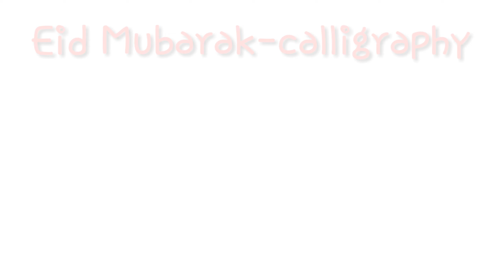EID MUBARAK..💖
eid mubarak calligraphy